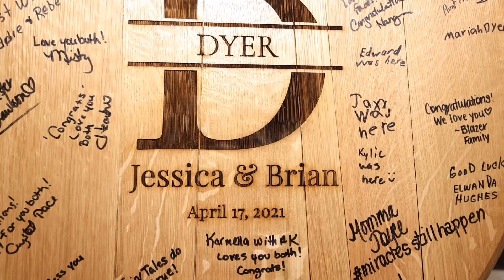Jessica & Brian - Wedding Highlight